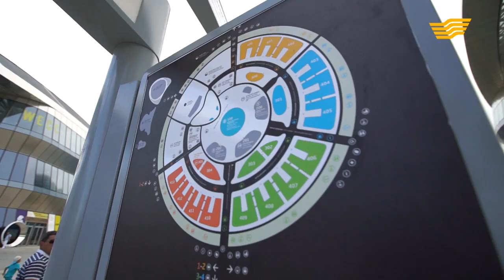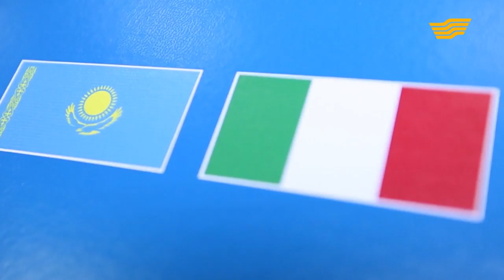Тележурнал «EXPO life». 114-выпуск